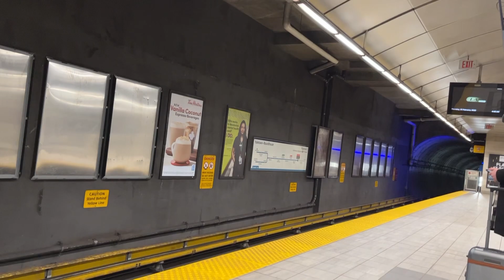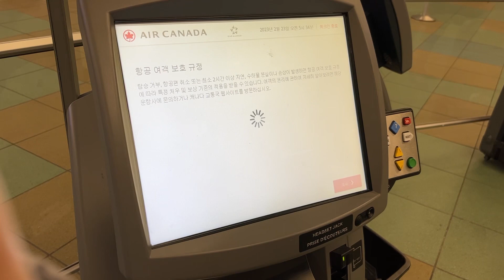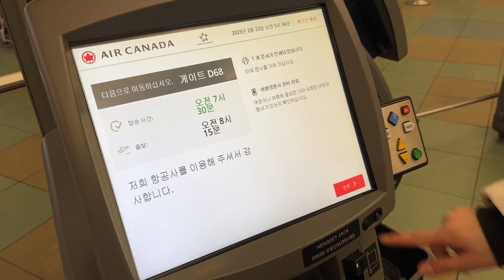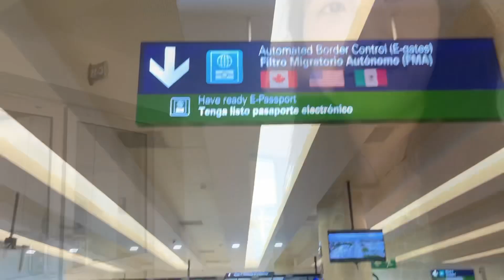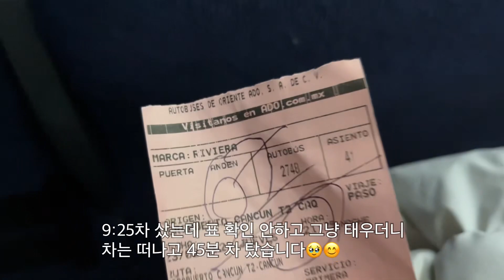Ep.1 🇲🇽 벤쿠버에서 칸쿤가기, 혼자 처음 타는 비행기, 짐싸기, YVR TO CÚN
2월에 떠난 칸쿤여행!
스페인어 배우면서 만난 베띠랑
베띠와 함께 온 멕시코시티 식구 다나와 떠난 칸쿤🇲🇽
너무 가보고 싶던 멕시코, 그것도 칸쿤으로 가서
배웠던 스페인어도 쓰면서 즐겁게 놀았습니다😁